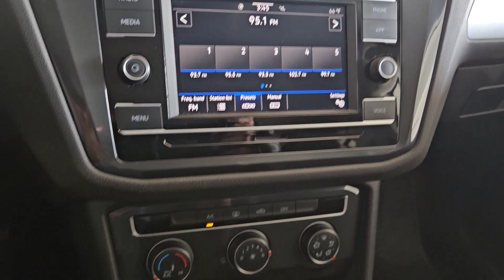2021 Volkswagen Tiguan Austin, Pflugerville, Round Rock, Georgetown, Cedar Park V240117A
Deep Black Pearl Used 2021 Volkswagen Tiguan available in 6900 Burnet Road, Austin, Texas at Vanguard Volkswagen Austin. Servicing the Austin, Plugerville, Round Rock, Cedar Park, Georgetown, TX area.

Deep Black Pearl 2021 Volkswagen Tiguan 2.0T SbrbrCARFAX One-Owner. Clean CARFAX. This vehicle comes with the following features and options : 3.33 Axle Ratio 3rd row seats: bench 4-Wheel Disc Brakes 4-Wheel Independent Suspension 6 Speakers ABS brakes Air Conditioning Alloy wheels AM/FM radio Brake assist Bumpers: body-color Cloth Seating Surfaces Compass Delay-off headlights Driver door bin Driver vanity mirror Dual front impact airbags Dual front side impact airbags Electronic Stability Control Emergency communication system: VW Car-Net services (capabilities require enrollment or subscription) Exterior Parking Camera Rear Forward collision: FCW w/Autonomous Emergency Braking mitigation Four wheel independent suspension Front anti-roll bar Front Bucket Seats Front Center Armrest Front reading lights Fully automatic headlights Heated door mirrors Illuminated entry Low tire pressure warning Occupant sensing airbag Outside temperature display Overhead airbag Overhead console Panic alarm Passenger door bin Passenger vanity mirror Power door mirrors Power steering Power windows Radio data system Radio: Composition Color AM/FM Rear anti-roll bar Rear seat center armrest Rear window defroster Rear window wiper Remote keyless entry Roof rack: rails only Speed control Speed-sensing steering Split folding rear seat Spoiler Steering wheel mounted audio controls Tachometer Telescoping steering wheel Tilt steering wheel Traction control Trip computer Turn signal indicator mirrors Variably intermittent wipers and Wheels: 17 Multi-Spoke 2-Tone Alloy.brbrbrContingent upon dealer acceptance of terms. Terms may vary. Certification and additional reconditioning fees may apply.